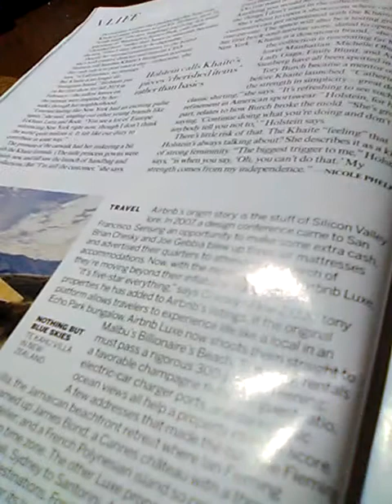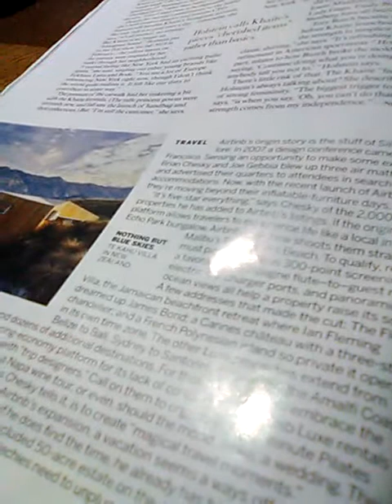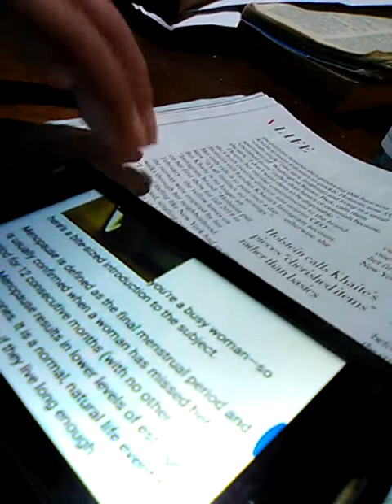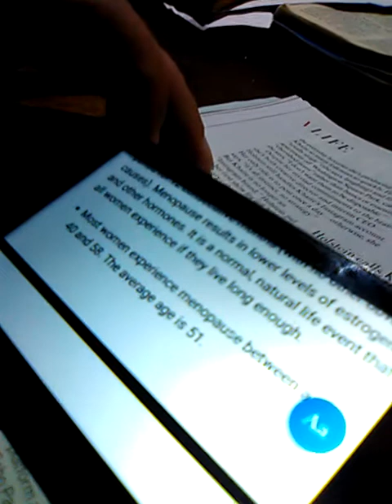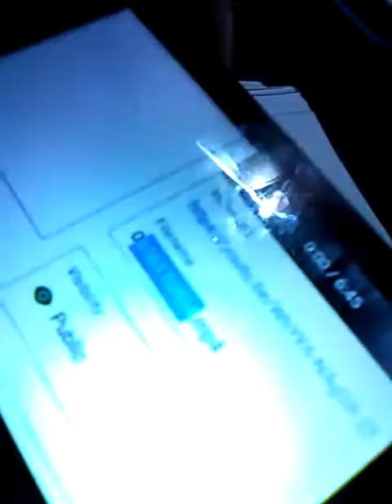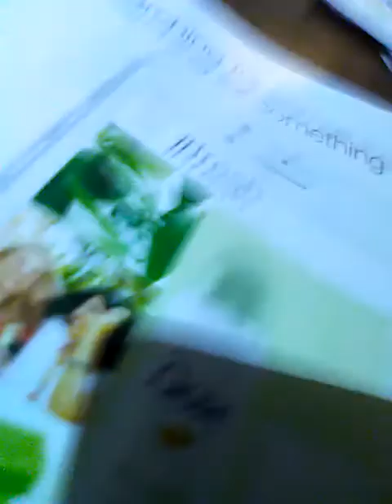May 24, 2020(1)